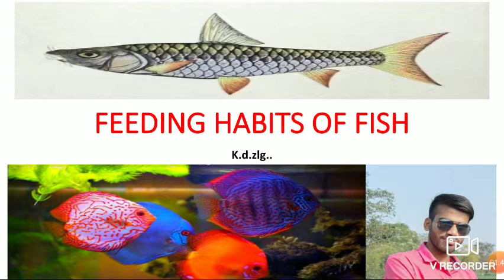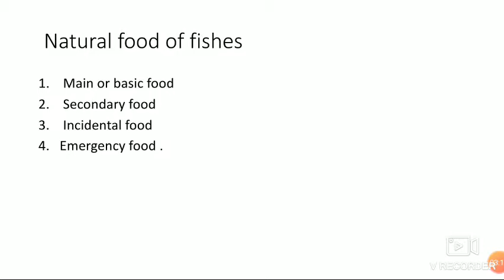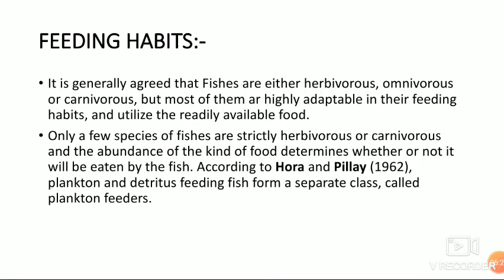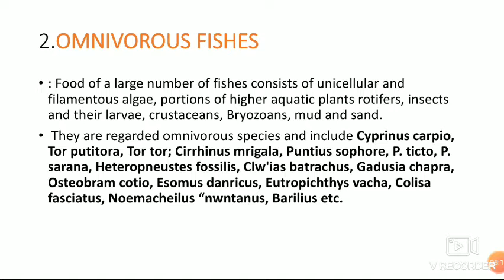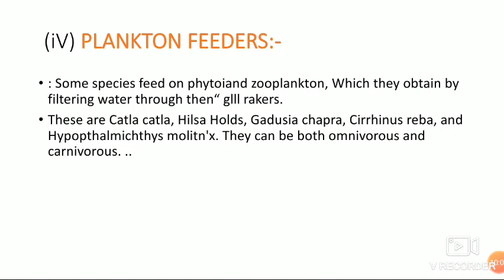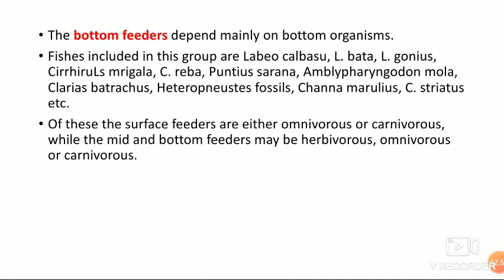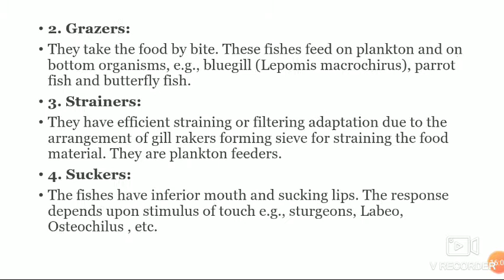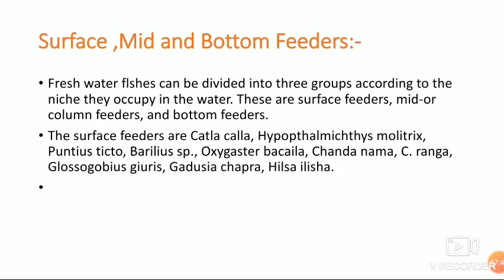Feeding of fish ### Feeding habit in fish in hindi